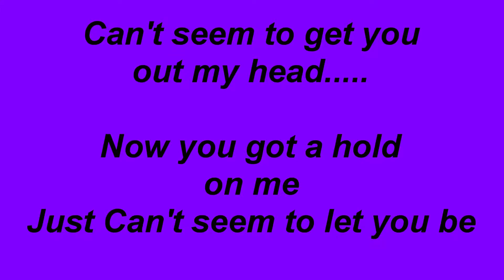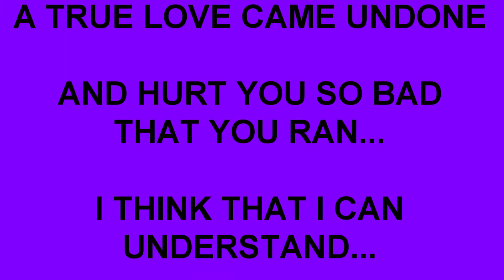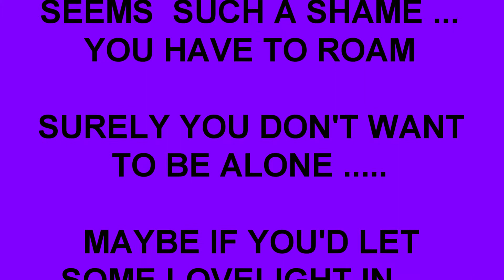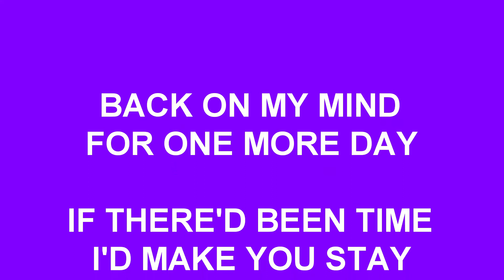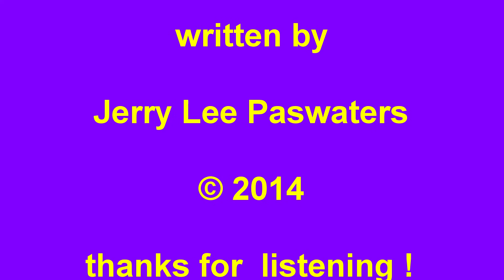Back On My Mind/ JerryLeePaswaters